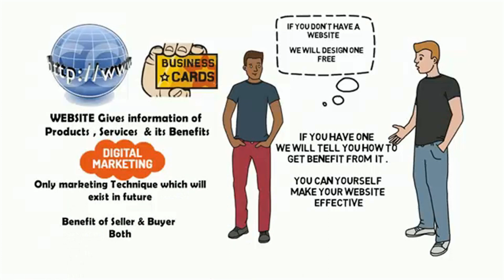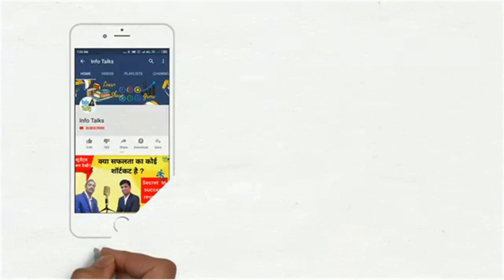Secret to increase sales | बिना खर्चा सेल्स कैसे बढ़ाएं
In this Video, we have described the latest and most effective way to increase your sales and grow your business through digital marketing and the first step towards starting digital marketing i.e. having a website for your business.
In this era when everyone is carrying mobile and internet in their pockets, its a very important secret to increase sales.
Even if you have a website still we will help you by guiding you to effectively utilize the website you have.

We are offering a dynamic CMS Website with the Premium theme and 5 pages designed for FREE.

Why are we offering Website for FREE is a question which will come to your mind and its obvious. We are trying to create awareness for a new generation technique of marketing for our country INDIA i.e. Digital Marketing.

We have seen lots of people who want to get a website for their business or startup but due to the designing and other costs, they postpone it although having a website should be the first step even before starting marketing of your business or startup.

Like social work is being done in health sectors by doctors by keeping free treatment camps. Similarly, we started an initiative named Info talks where we aim to bring 5000 businesses by 31 March 2020 who have their own website and are marketing their business or startup using digital marketing.

Links to buy the recommended books:
• 80%Mindset 20%Skills
About Info Talks:

Info Talks is a channel which will provide all our subscriber's information on Career guidance, Digital Marketing, Technology, Startup ideas, Motivational Interviews, Motivational Videos and much more.
We are of the view that learning is a regular process and when it is shared with others we can grow together. So our punch line is “Learn Share Grow”
We are on a mission to guide and motivate our youth which is the backbone of our country to follow the right career lead a happy life and touch the limitless success. Of course the learning is not limited to youths only everyone who is willing to learn and attain happiness in life can be a part of our journey.
Follow us on:

Instagram for a daily dose of knowledge and motivation @infotalks.in